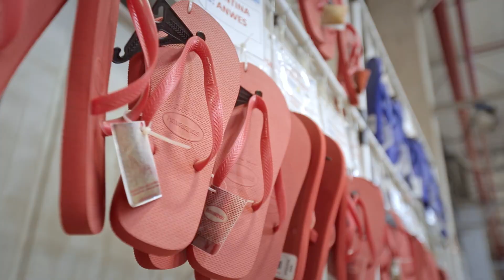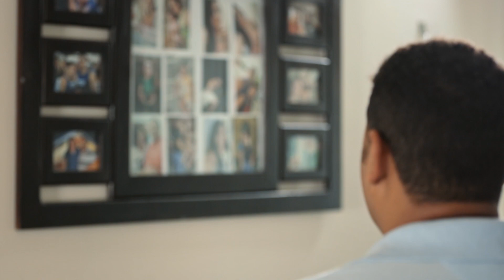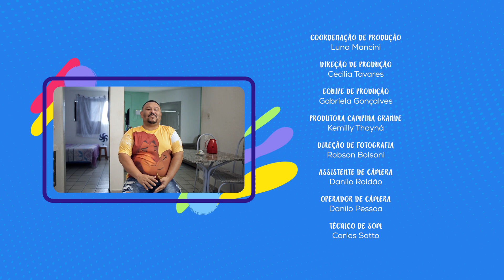Conhecendo José de Arimateia e Clóvis Bertolino | Almanaque Saúde Hora da Mudança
O Almanaque Saúde chega em Campina Grande, na Paraíba, onde mora o Ari e o Clóvis. Os dois têm desafios diferentes na busca por uma vida melhor e vão encontrar a Equipe de Bem-Estar pela primeira vez.